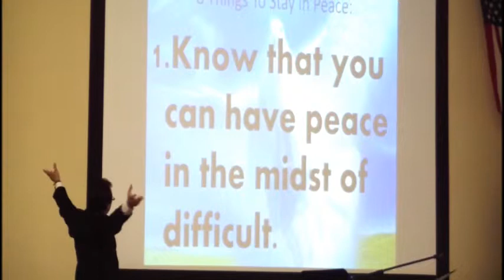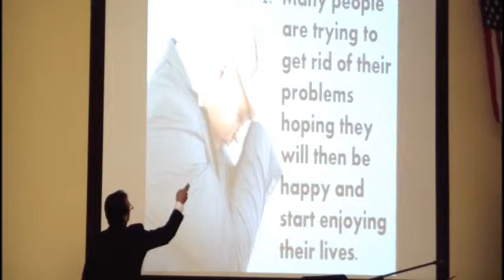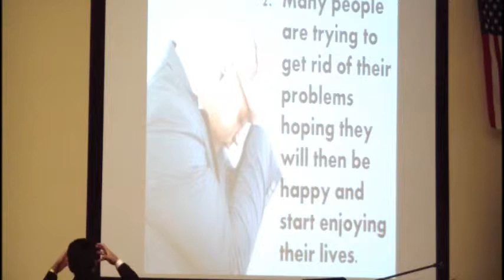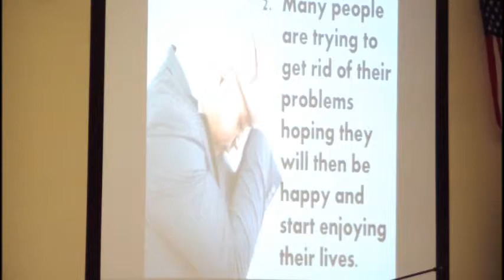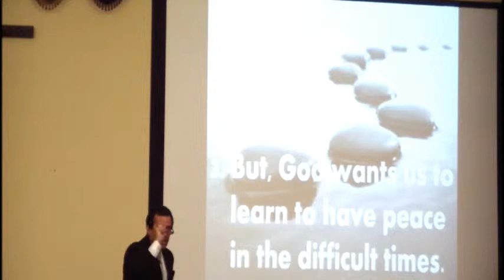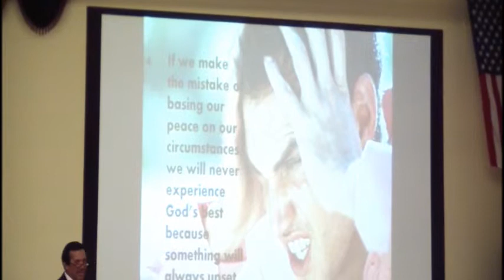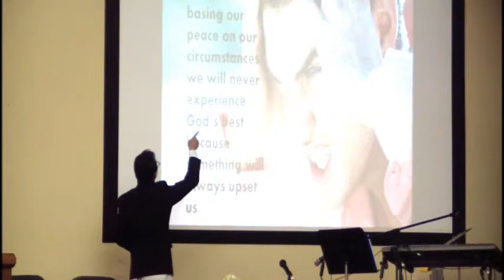Love Wings Ministries Pastor Benny Ramos sunday 5-5--2013 part .2wmv